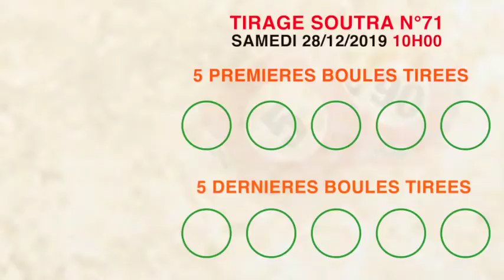La famille vous avez la vidéo du tirage Soutra de 10 h n° 71 de ce Samedi 28 / 12 / 19